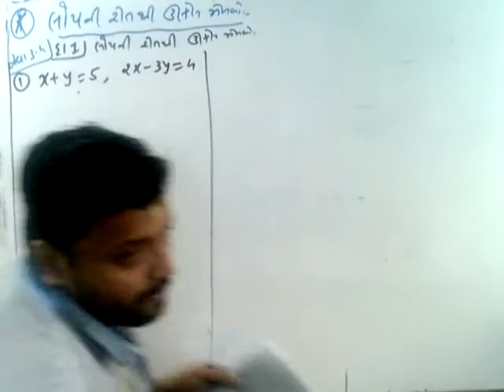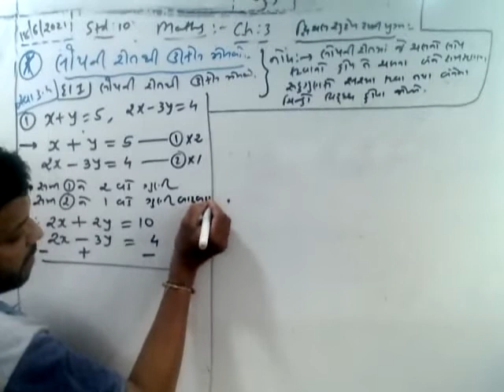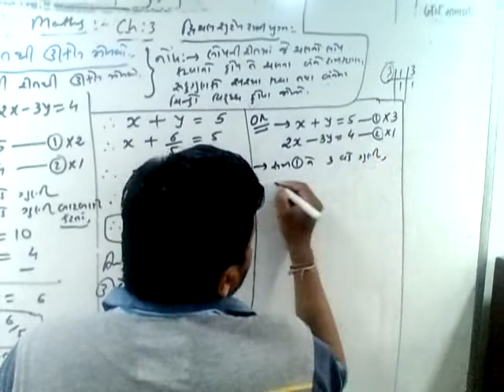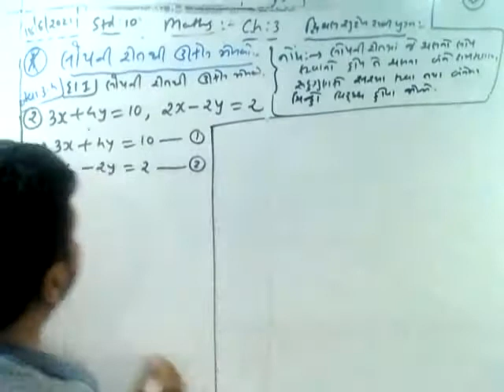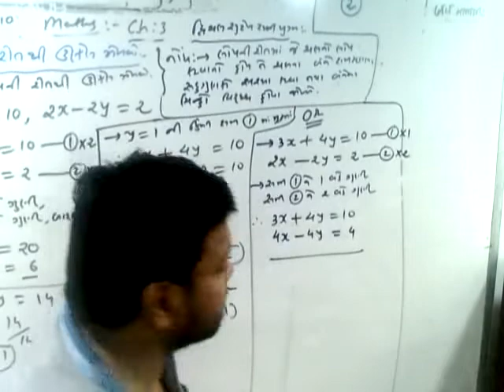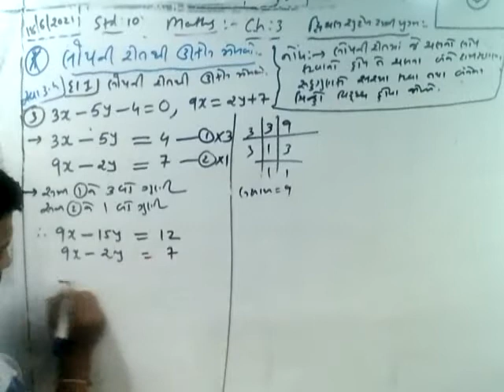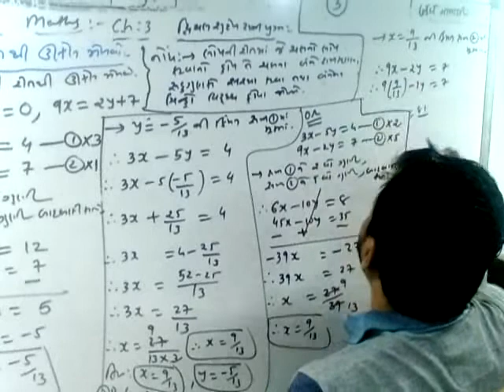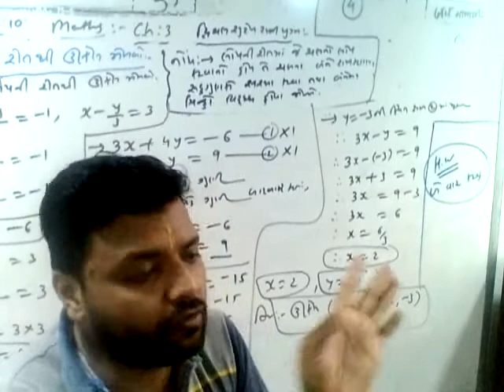10th_Maths_Chapter 3_6th Lecture_18-06-2021